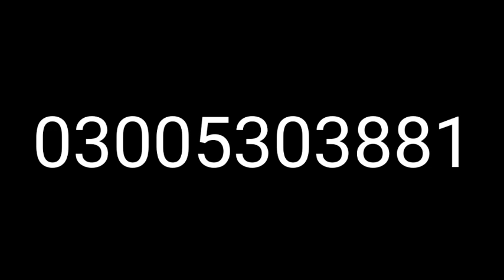Suzuki bolan for sale ||carry daba sale olx vahicale ||سستی گاڑی مناسب قیمت میں گاڑی برائے فروخت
Honda city for sale low milige lover rate no touch piece
All cars are available  Toyota Honda city civic
Toyota gli
Toyota xli
Toyota altis 1.6
Toyota altis 1.8
Toyota grande
Suzuki bolan
Carry daba
Faw
Mehran
Mera
Cultus
Alto
Belono
Fx
Toyota surf
Parado
V6
V8
Rivo
4×4
Vigo double door

Suzuki bolan for sale ||carry daba sale olx vahicale ||سستی گاڑی مناسب  قیمت میں گاڑی برائے فروخت Suzuki bolan for sale ||carry daba for sale olx vahicale ||neant ad clean condition reasonable price